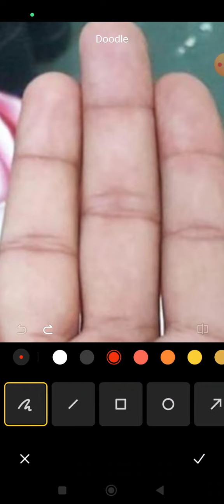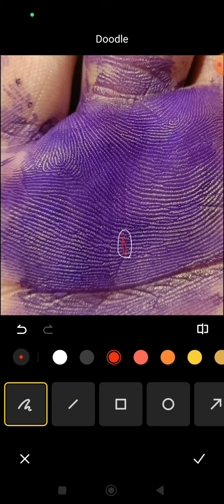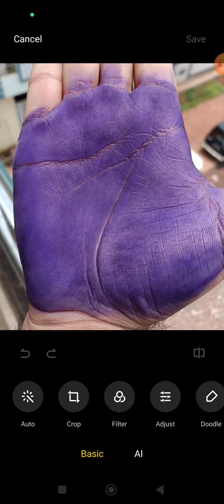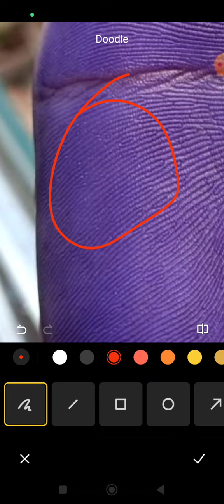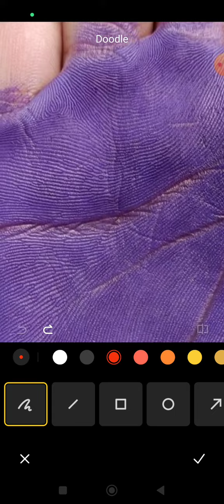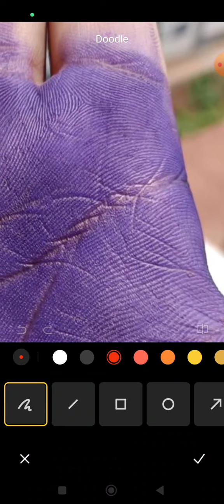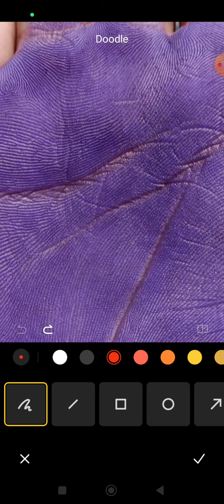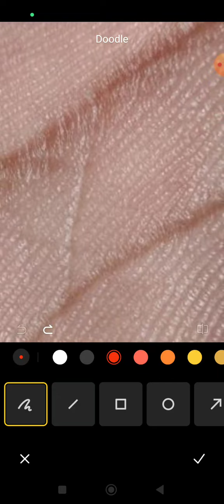बिना धनरेखा वाला हाथ क्या फल देता हैं? fate line palmistry, hastrekha gyan in hindi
4 To 5 Days Of Waiting Period For A Video To Upload.